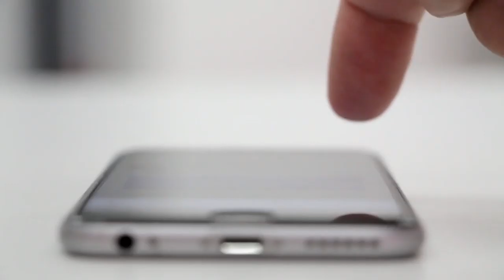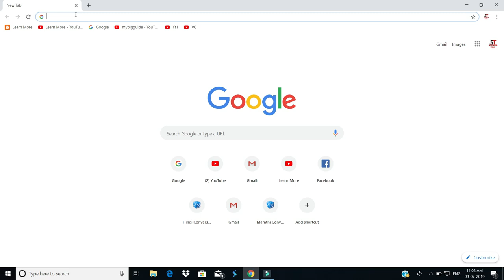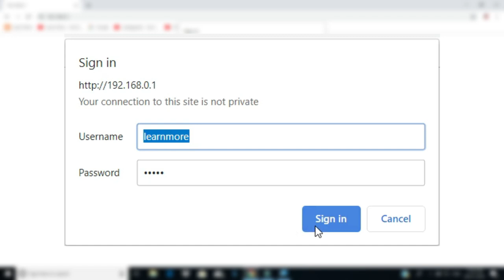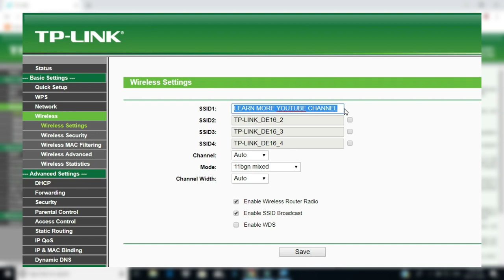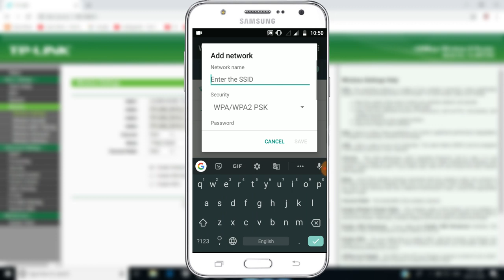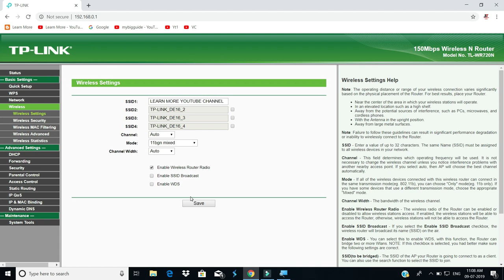WiFi की सीक्रेट टिप्स Every WiFi user must know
So if you are using a WiFi router at your home or in the office then this problem you always face that people around you keep asking you that "give me your WiFi password" every faces this kind of problem in the office and at home also because neighbors can easily see your WiFi name in the WiFi list of their mobile so what you should have to do for it only one thing you can do to avoid it just hide your WiFi name from WiFi list, you will ask is it possible? yes it is , you can hide the WiFi name from the list means you can hide the WiFi ssid name for that you just watch a video of secret WiFi tips. you will learn how to hide WiFi SSID?

Course Features :
✅ PDF Shortcuts
✅ Course Completion Certificate
✅ Instant Access